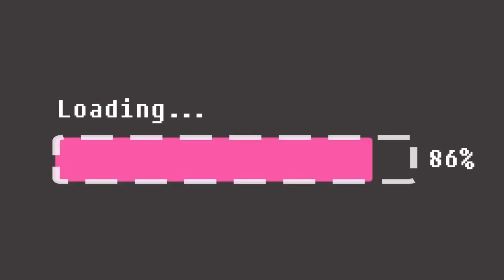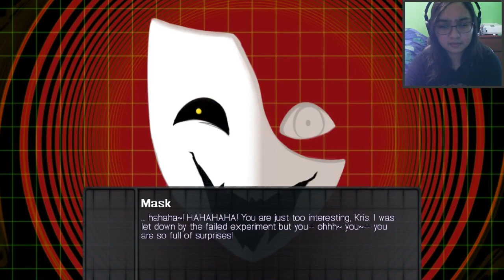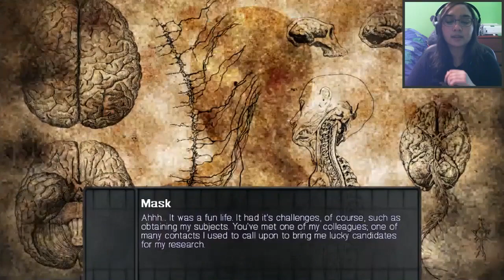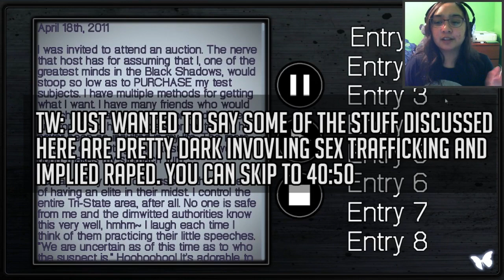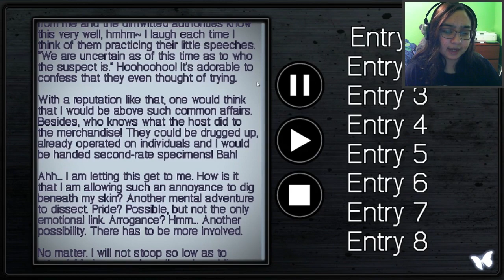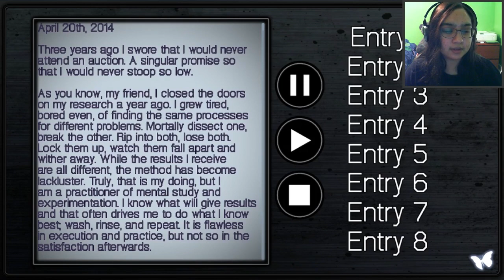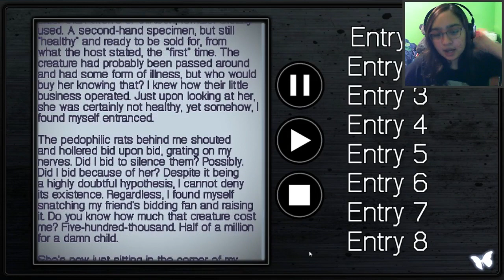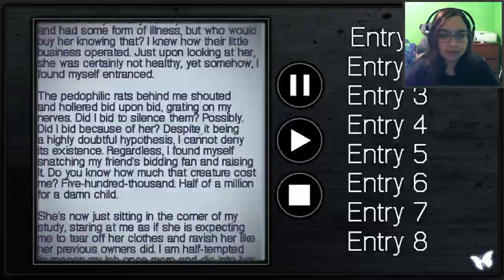IT'S NOT YOUR FAULT! - Let's Play: Remember Remember Part 7 [Peter's Route/Alt Ending]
Omg Peter no!

I can't believe this got spoiled for me... but I still don't think Peter is guilty. I mean anyone in that situation would freeze and no know what to do either. But to know he didn't say anything to Kris for such a long time really sucks and I guess it's because he was so scared because Peter feels like it was his fault.

Aw man I wish he wasn't so hard on himself about this! Peter is so sweet! Let me know what you guys thought about this ending!

- Comment you want the steam key & do you think Peter is guilty?

Thanks to Michaela she has give me 5 steam keys for this game. I will be picking 5 winners in 5 different videos (if that's how long it takes me to finish this game lol) and the end of each video, just follow the rules above!

Kris, Rosa, Peter, Xavier, and Lisa are friends for life. They went through high school together and all managed to wind up in the same community college. Their lives were filled with parties, study sleepovers, and everything best friends did. After all, you develop a bond after 8 years. However, there is a dark secret that clouds this friendship; one that has haunted certain members of the group for years.

The day before their graduation, on their way to their marching practice, they are kidnapped and taken to a remote location, their long-term memories locked away and leaving them frightened. Stainless steel bracelets decorate their wrists and they find themselves in the dead center of a sterile white room with one TV on the far wall and a locked door opposite of it.

The TV comes on and you learn that a dark secret has been hidden from Kris. The only way out for Kris and his friends is for him to discover it.

"I cannot wait until the truth is revealed... What will you do, I wonder..."

Who will leave?